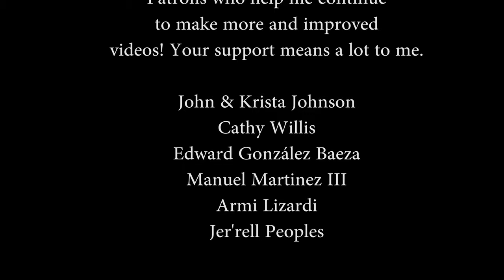Gymnopédie (Erik Satie) Classical Guitar Outdoors - John Henry Johnson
Filmed this outside early morning in Austin, TX. I love this beautiful piece by Erik Satie, the punk rock star equivalent to 1800s piano music. He broke all the conventions and rules of classical music while calling himself a phonometrician (sound measurer) rather than a musician.